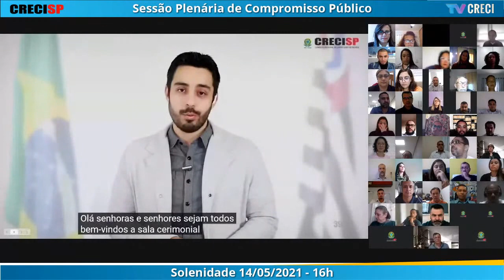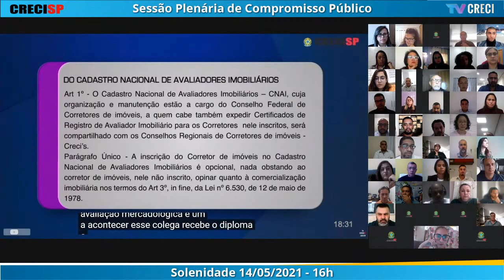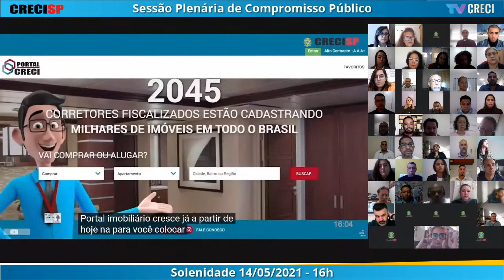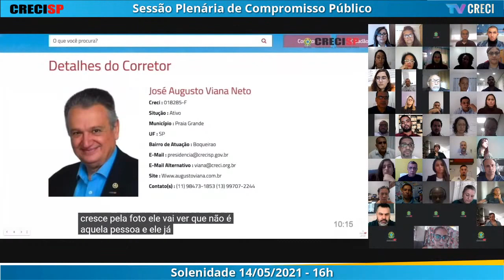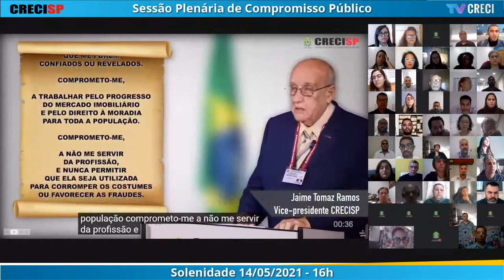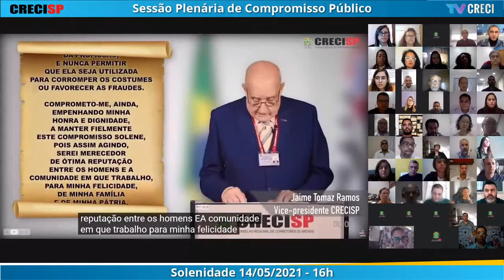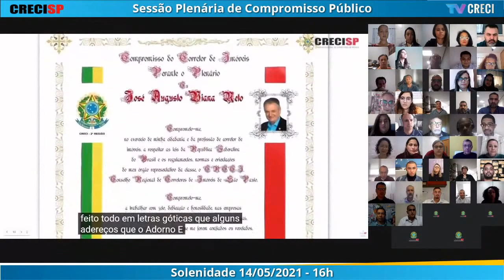14/05/2021 - 16h00 - Plenária de Compromisso